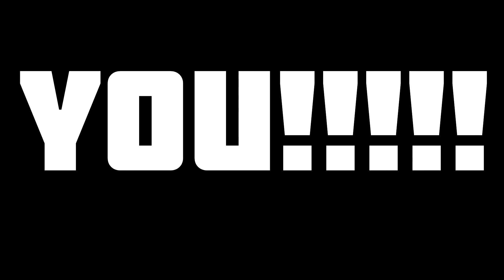Skins In-Depth | Episode 3 - Cook Finds Sids Porn and Locker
Thanks for checking out the second episode of Skins In-Depth. This is a channel where I will be taking a look at Skins UK references, Easter eggs, behind the scenes and random facts. I will be ripping Skins UK into tiny pieces and scattering them across this channel. :)

I DO NOT OWN THE TV SHOW OR HAVE ANY ASSOCIATION WITH THE CREATORS, WRITERS AND E4.